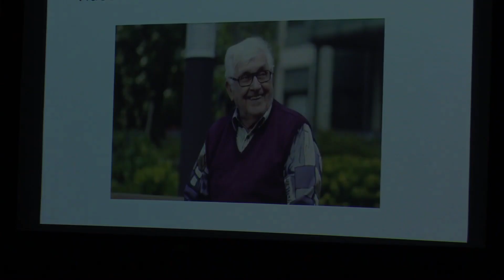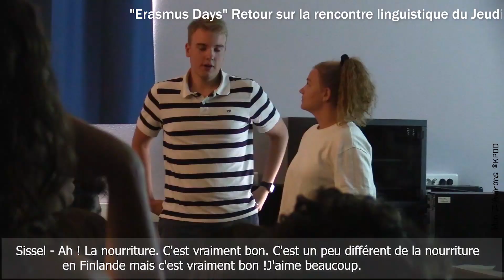Erasmus Days 2019 Lycée Antoine de St Exupéry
KPDD. "Erasmus Days" Retour en vidéo sur la rencontre linguistique au Lycée Antoine de St Exupéry des Avirons le Jeudi 10 Octobre 2019.
Remerciements à Erik et Sissel, Eline Galant, Mme Payet-Jugand (Professeur d'Anglais), Stéphanie.L (Traductrice), aux élèves présents, partenaires et à tous ceux qui ont participé à la vidéo.